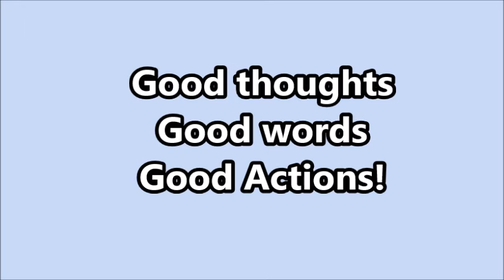Morning Reflections for December 13. Start your day in a positive way!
In my morning reflections playlist, I offer excerpt from my book, Morning Reflections.  I then add a few extra tidbits to help you get some good thoughts in your mind before you start your day.  Be sure to pop open YouTube every morning for my positive offerings!

I pray you have a grateful and peaceful day!

Good thoughts create good words which create good actions!